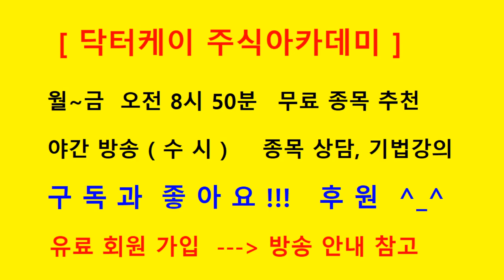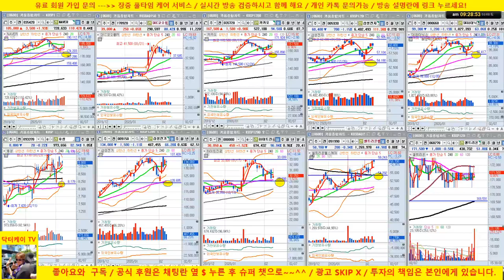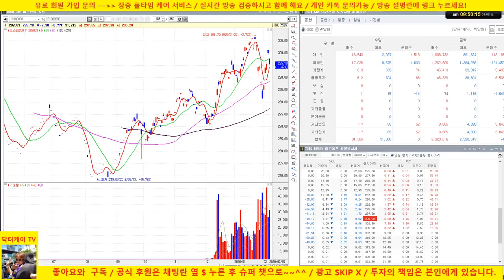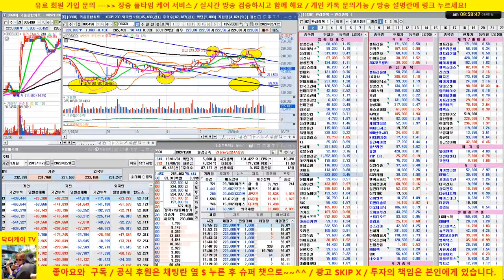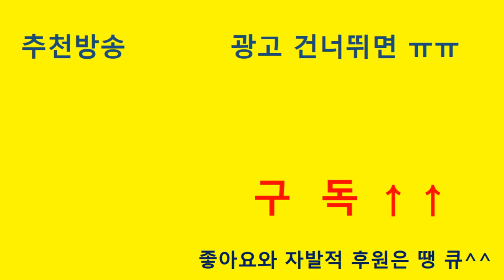스튜디오 드래곤의 기술적 분석/ 목표치 산정, 지지와 저항, 피보나치 /223회/20/02/08/닥터케이 주식아카데미/주식고수의 주식강의/무료 추천주 & 종목상담